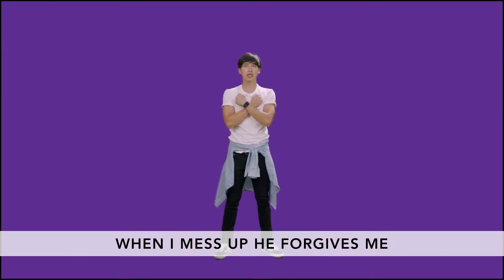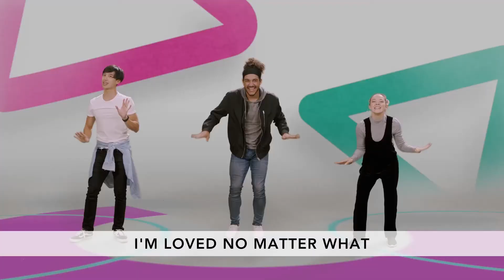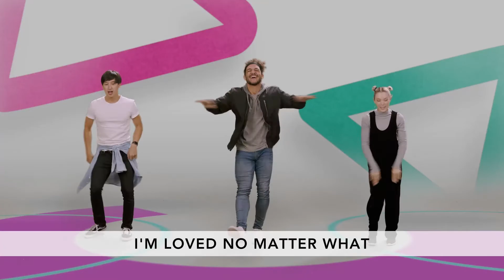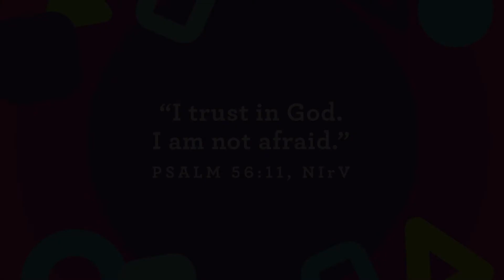CCO Kids Worship Online | Toddler Town & Kritter Junction | Sunday, June 20, 2021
Check out today's Preschool Service for the little ones!

Make sure to let us know you're watching by liking, commenting, & sharing.